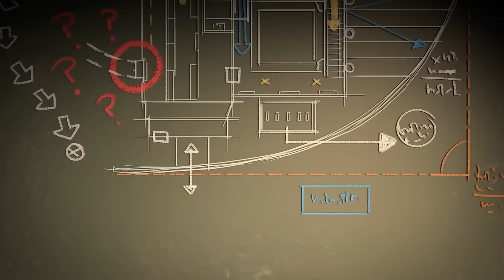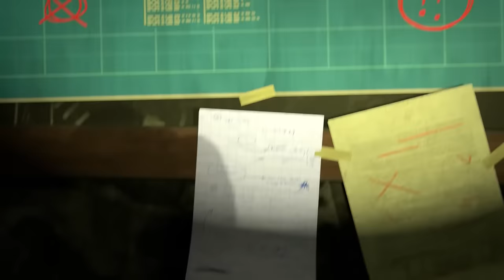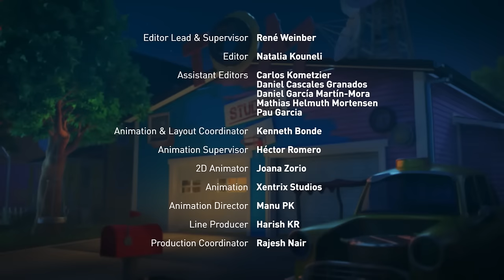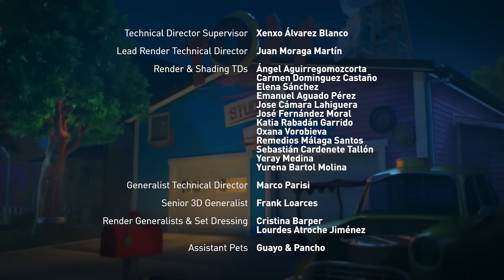Talking Roy and Friends | Talking Tom & Friends | Cartoons for Kids | WildBrain Zoo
Roy Rakoon’s plan has fallen into place, and Talking Tom has been abandoned by everybody who has ever loved him. But that leaves everybody who has ever hated him – and it turns out that they don’t like Roy, either! With nowhere else to turn, Tom teams up with his enemies to put on an epic heist that will finally prove Roy is a bad guy, once and for all